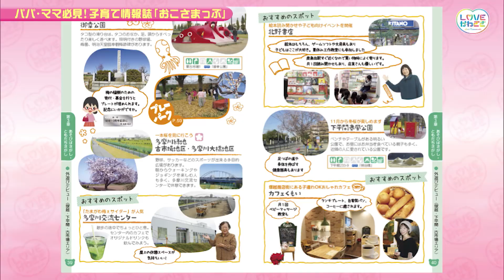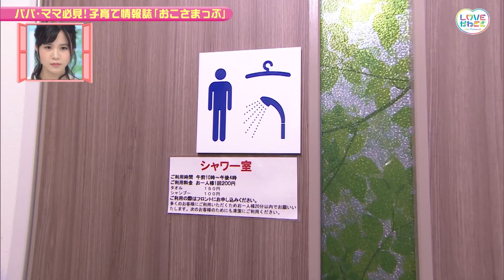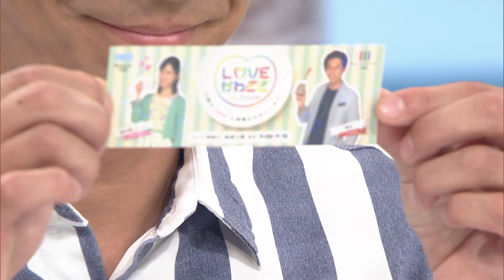LOVEかわさき 8月17日放送 パパ・ママ必見！子育て情報誌『おこさまっぷ』って？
子どもができると嬉しい反面、大変なこともたくさんありますよね！？
川崎市幸区では、そんな時に役立つ情報がギュッと詰まった子育て情報誌が発行されています。
その名も「おこさまっぷ」！妊娠が分かった時から、出生届や助成金について、さらには子どもの遊び場まで幅広い情報が掲載されています。

今回はその編集員の方と一緒に、幸区でオススメのお出かけスポットをご紹介！地元に愛される和菓子店や多くの人で賑わう公園を巡ります。